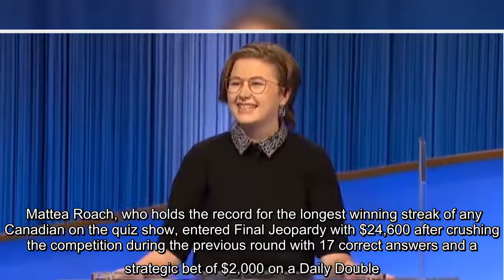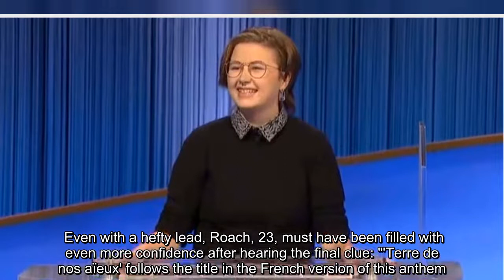Canadian Mattea Roach has 21 consecutive Jeopardy! wins and now holds the record for the fifth-longe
Canadian Mattea Roach has 21 consecutive Jeopardy! wins and now holds the record for the fifth-longest winning streak on the show.